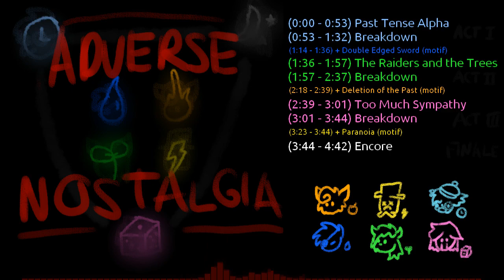Adverse Nostalgia (Symphonies of the Past) | Vol. 1 Mashup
time to let go of these melodies and move on... nah jk, im still probably gonna use these motifs in future. i just want to make one last song-erm "mashup", for the symphonies of the past.
i still love you guys, you still mean a lot to me even we're moreso distant now 💚
i just wanted a sense of closure for these past caricatures of you that ive held on to, and move on to what you are in the present :D

0:00 Past Tense Alphα
- (motif used: Good Memories)
0:53 Breakdown (PTA)
1:14 + Double Edged Sword (motif)
1:36 The Raiders and the Trees
- (motif used: The Spiders and the Bees)
1:57 Breakdown (TRatT)
2:18 + Deletion of the Past (motif)
2:39 Too Much Sympathy
- (motif used: No Worries, I'm Fine)
3:01 Breakdown (TMS)
3:23 + Paranoia (motif)
3:44 ENCORE!

original title was past tense alpha (move on and let go mix) because i planned to release this on the birthday of my first internet friend to officially end the tradition of me always making a video about her. but it grew into something more personal... at least this explains why pta takes up much of the beginning section.

dedicated to: seaodette, lyrym, amiya, josh, lara... the best available friends ive had

so yeah lol xd, i made a mashup, thats it. dont really mean to be serious about this since this is supposed to be the one last song for the past, but yknow, i still put my ramblings below for further closure for my mind, dont read it lol

transmissions from the past:

past tense alpha. holding on to a piece of the past is sometimes a good thing, a piece of good memories you can relive in your mind for the rest of your days, but sometimes, its detrimental. adverse nostalgia that is constantly gnawing at the back of your mind. subconsciously affecting everything you do. a sort of unresolved trauma that you cant fix. you cant let go of it, you cant make up for it. its a part of you now, and you have to live with it.

the raiders and the trees. sometimes, things can happen out of your control and thats fine. make the most out of a bad situation, dont cling to it and let it hold you down to the point where you end up blaming yourself. there is no one to blame. these seemingly endless drama we always end up stirring up finally snapped and everything has fallen apart. you know no one will or can fix it, pieces are scattered and lost and yet, you cling on to some of these pieces and ask them "Who am I to you?" in a forlorn attempt to regain composure.

too much sympathy. too much of something is not good. too much help, too much talk, too intrusive, too personal. you cant solve anyones problems, its not your job to. if you want to help someone out of a bad situation, the best you can do is try to cheer them up and just tell them they matter, that you care. sympathy, empathy, these can help a person mend themselves, but overdoing it just makes it lose its meaning.

~ remind me to fix this description to be less personal when i make it public

the wounds of the mind can be healed, but you can never get rid of the scars